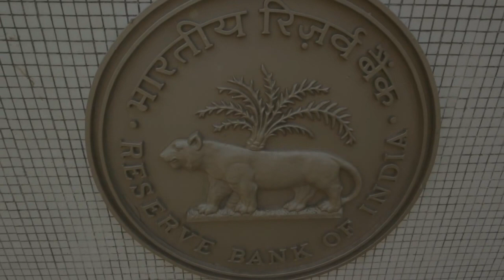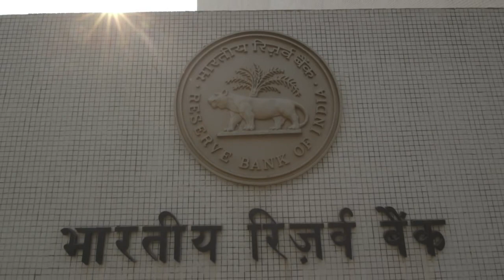Adab#28 04 2020